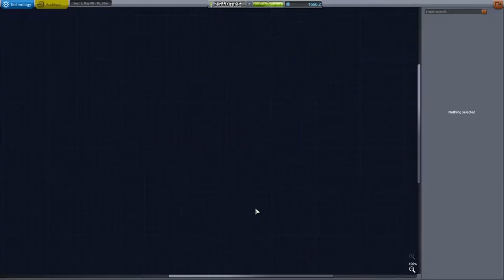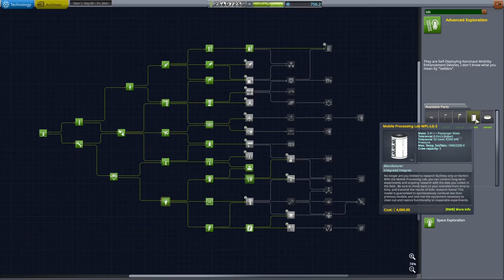KSP | Ladders are Perfectly Acceptable | The Final Career 10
After fixing our craft last week, we are ready for Bob to go on a science expedition trying to visit all the biomes of Minmus.
Kerbal Space Program has delivered its last update: 1.12 "On Final Approach"  and this has inspired me to return to this wonderful space simulator. We must master our way into orbit, before taking on the challenge of space tourism.